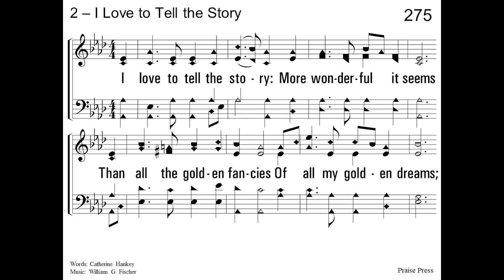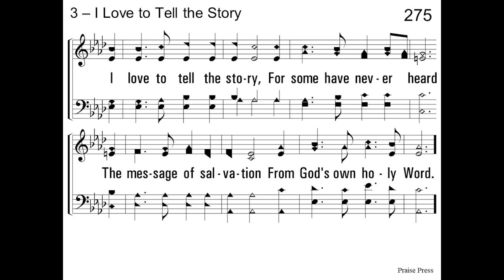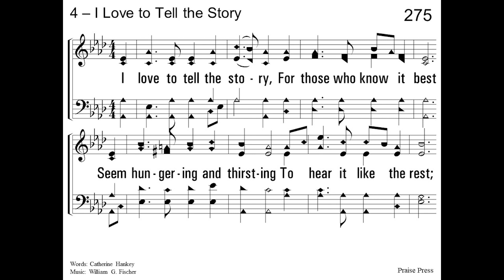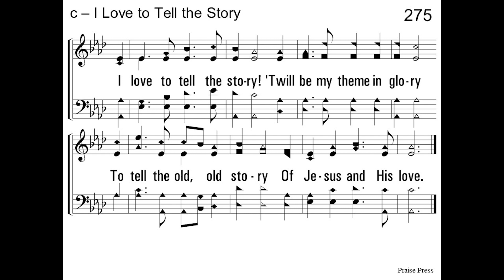I Love to Tell the Story - acapella hymn with lyrics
Words - Catherine Hankey
      Chorus - William G Fischer

Lyrics:
Verse 1
I love to tell the story
Of unseen things above,
Of Jesus and His glory,
Of Jesus and His love.
Because I know ’tis true;
It satisfies my longings
As nothing else can do.

Chorus
’Twill be my theme in glory
To tell the old, old story

Verse 2
More wonderful it seems
Than all the golden fancies
Of all my golden dreams,
It did so much for me;
And that is just the reason
I tell it now to thee. [Chorus]

Verse 3
’Tis pleasant to repeat
What seems each time I tell it,
More wonderfully sweet.
For some have never heard
The message of salvation
From God’s own holy Word. [Chorus]

Verse 4
For those who know it best
Seem hungering and thirsting
To hear it like the rest.
And when, in scenes of glory,
I sing the new, new song,
’Twill be the old, old story,
That I have loved so long. [Chorus]